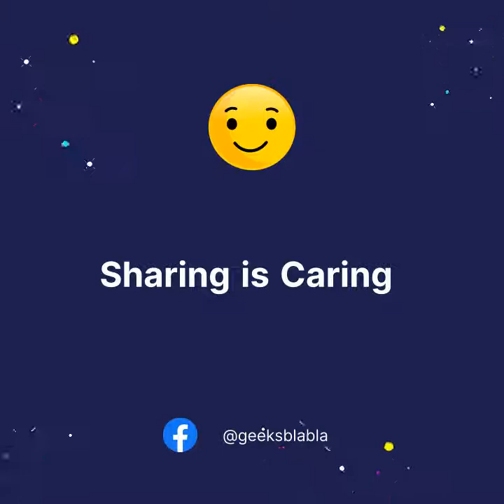Mistakes To Be Avoided While Building Your Resume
فاش كتصوب السيرة الذاتية تاعك (Resume / CV) لأول مرة ولا المرات الأولى غالبا مكيكون فيها بزاف دالأخطاء لي من شأنها تقلل من نسبة الفرص لي يعيطو ليك الشركات فيهم باش دوز مقابلة عمل ولا مقابلة الولوج كمتدرب -سطاجير- .👎

لذلك حاولنا نسولو السي زرغيلي وسي كينان لي كيدوزو مقابلات عمل كثيرة على أشنو هوما الأخطاء الشائعة لي كيرتاكبو المبتدئين فاش كيصوبو السيرة الذاتية ديالهم.💯